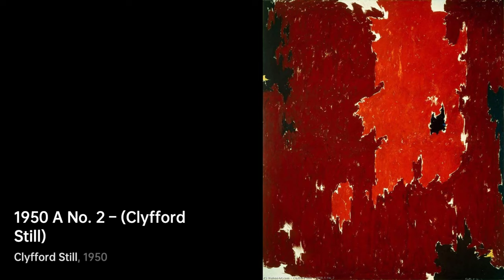Clyfford Still: Revolutionizing Abstract Expressionism｜Artist Biography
Clyfford Still, born in 1904, was an American painter who played a significant role in the development of Abstract Expressionism

A biography of Clyfford Still.